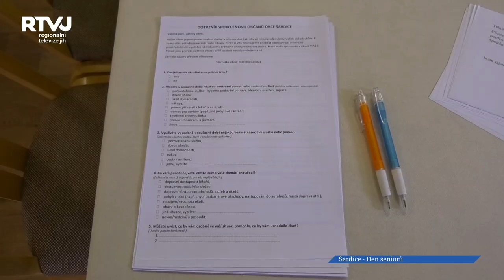Countrio zahrálo seniorům v Šardicích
Začátkem října se slaví Mezinárodní den seniorů a spousta obcí pořádá besedy a zábavu pro seniory. Cílem je i informovat o dění v obci a také život okořenit akcí jen pro ně. I v Šardicích na seniory myslí a uspořádali jim podvečer s kapelou Countrio z Mikulčic, která pro přítomné hrála výhradně česky, a to například písničky od Waldemara Matušky, Pavla Bobka a spousty dalších interpretů.